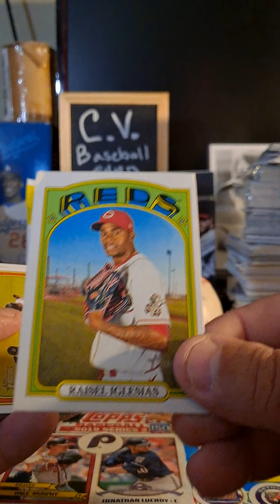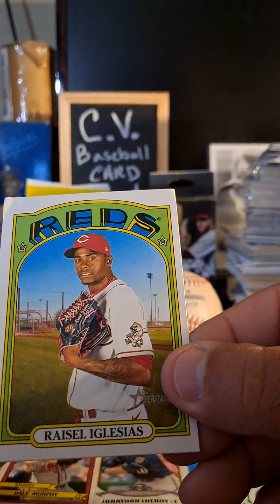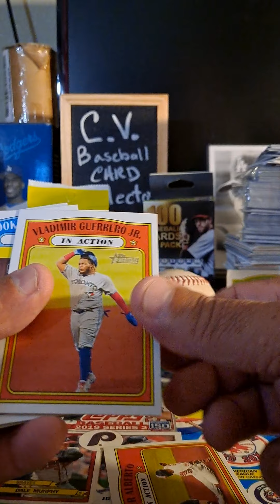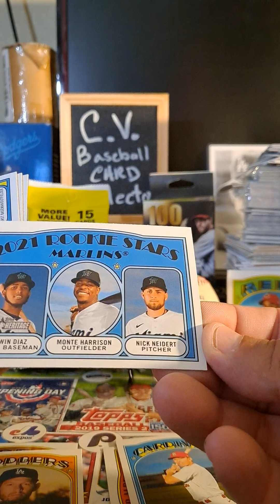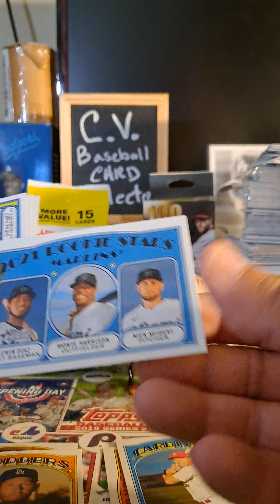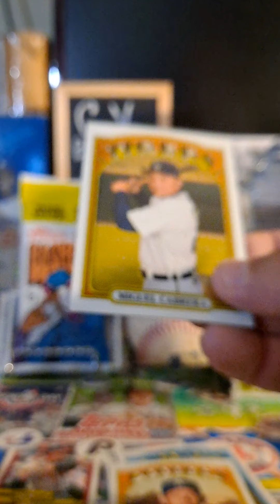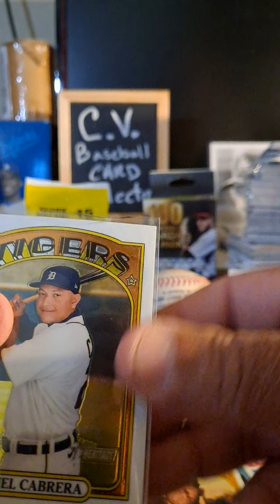PAD # 250 FAT PACK FRIDAY AND PAD RIP 250!!!!! HERTIAGE 202Q!